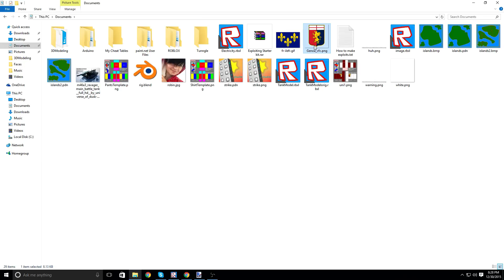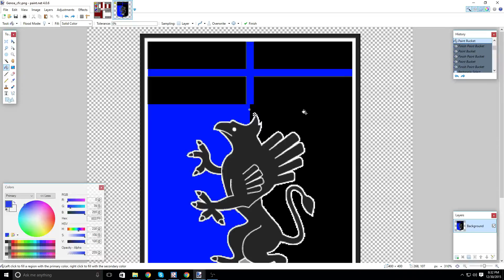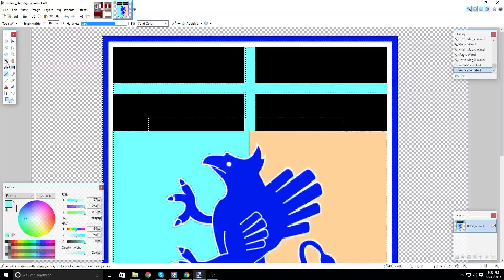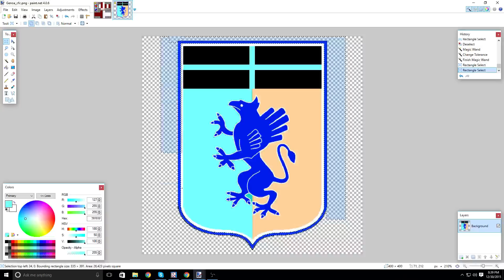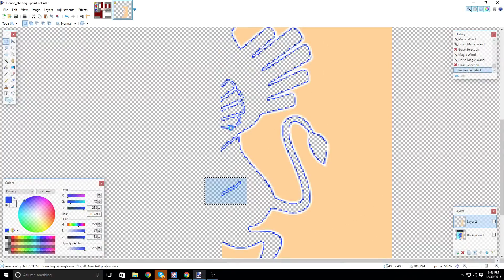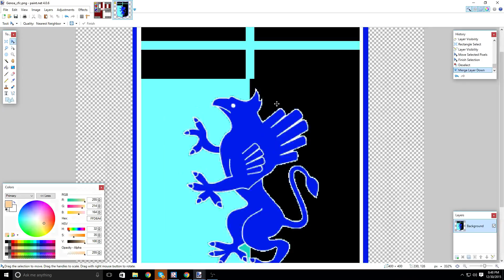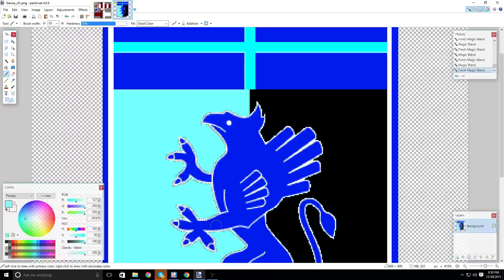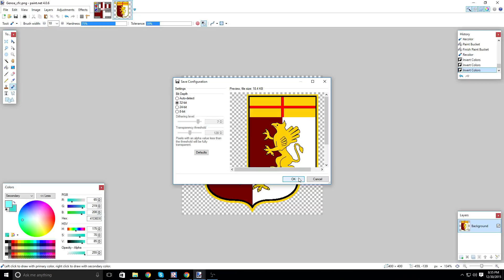Me Editing in Paint.Net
Here I change the colors of the Genoa CFC symbol from light red and dark blue to dark red and white, plus some other colors, making sure to edit color transitions as well. Easy-peasy.